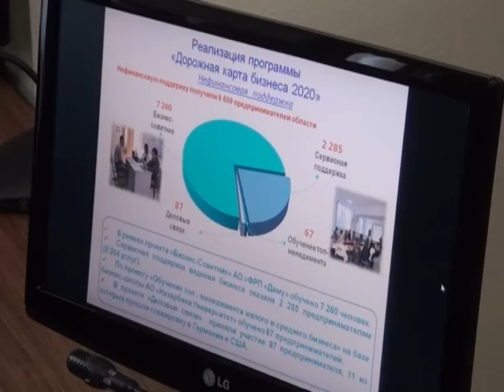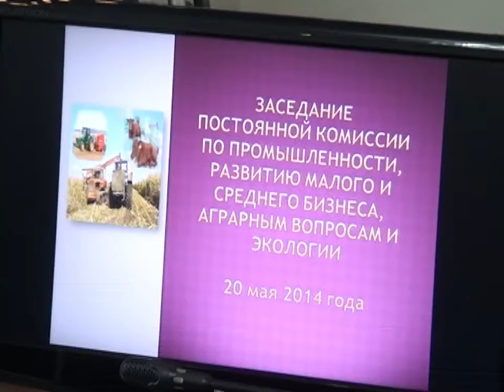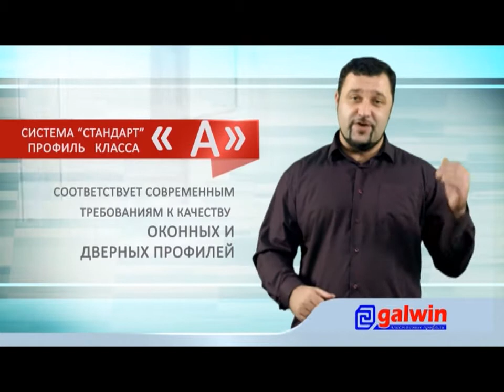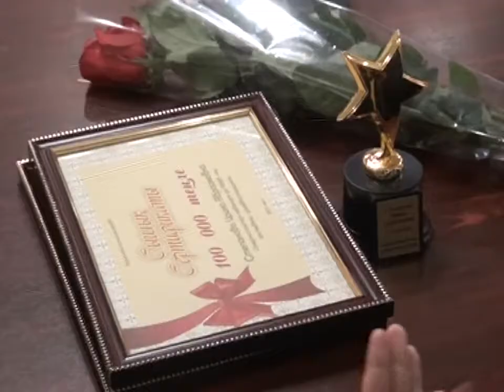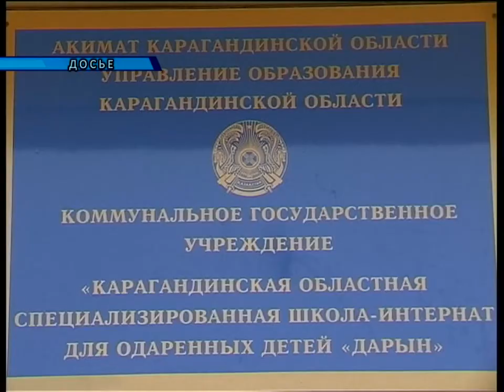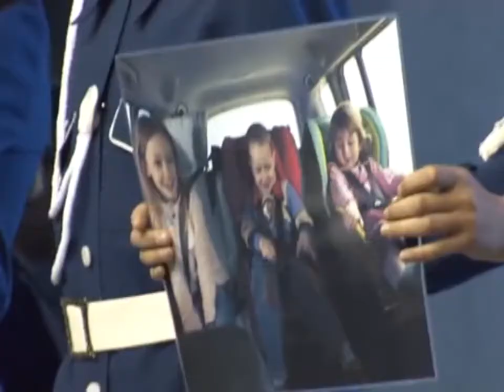Новости канала Первый Карагандинский - 21/05/2014